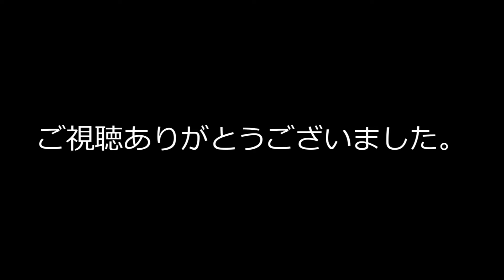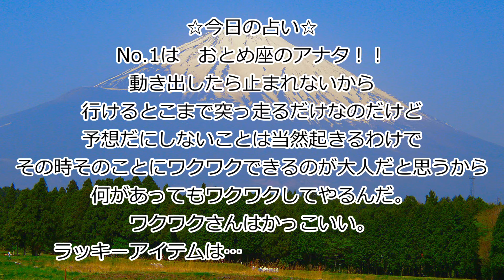＝大好きな人がやるスーパーマリオ名シーン＝【 木村へのムチャぶり！×CANDYROPE 】11月21日【 任天堂の日 】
イッツミー。

twitterはこちら！

≪CANDYROPEとは≫
でも1000万何とかして今年中に手にするよ！！
そのためにまずはLINEスタンプ作ったよ！！
あ！！毎日24時に記念日動画配信中！！